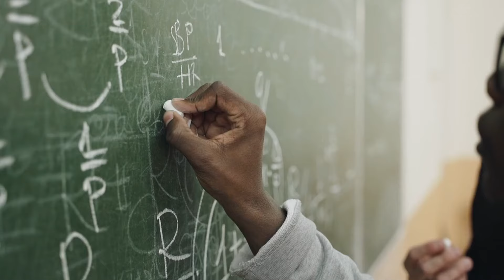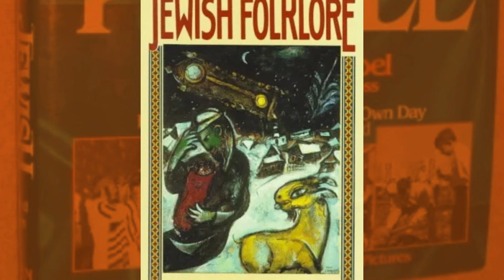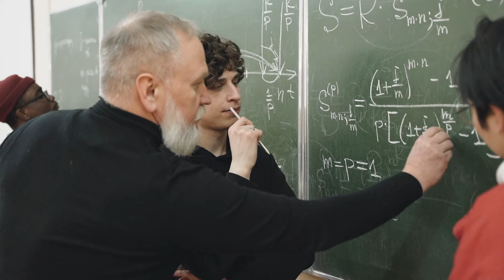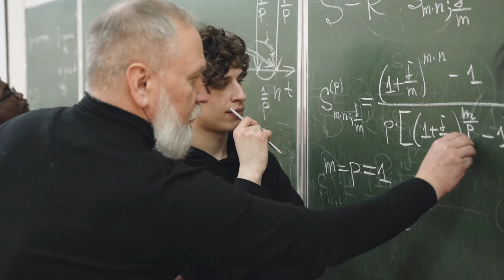¿Es verdad que ALBERT EINSTEIN fue reemplazado por su chofer? | Desmintiendo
Durante décadas, ha circulado la historia de que Albert Einstein, el genio de la física, ganador de un premio nobel y referente de las ciencias fue reemplazado por su chófer en una conferencia universitaria.

Hoy, nos sumergiremos en el mito o que rodea a la famosa anécdota de Albert Einstein siendo reemplazado por su chófer en una conferencia. ¿Es verdad o solo una leyenda urbana? Hoy sabrás la respuesta

Disculpen el fondo de pantalla desorganizado. Fueron días difíciles con poco tiempo de edición.